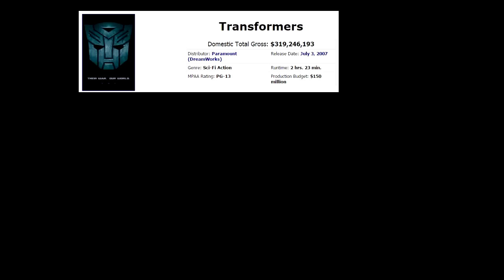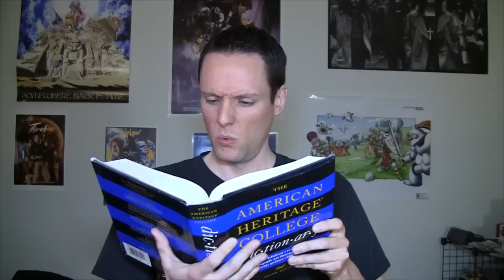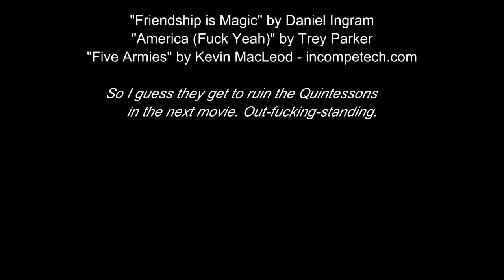Cinematic Excrement: Episode 64 - Transformers: Age of Extinction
My face is my warrant!